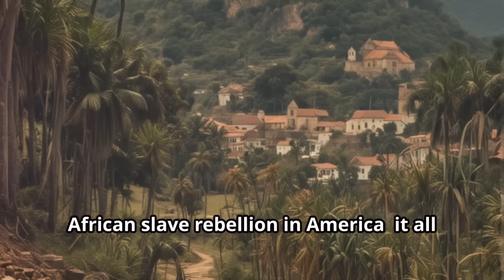The Forgotten Colony: San Miguel de Guadalpe